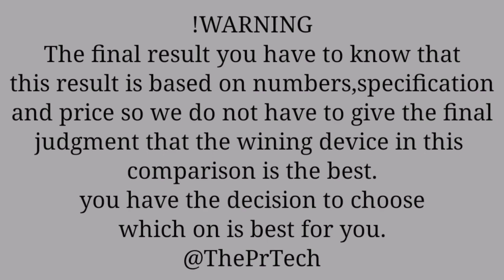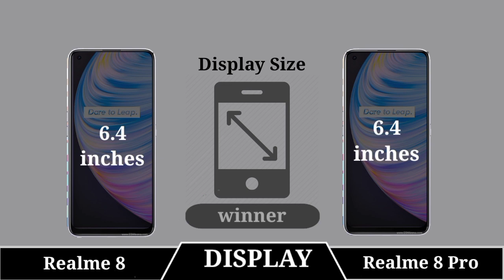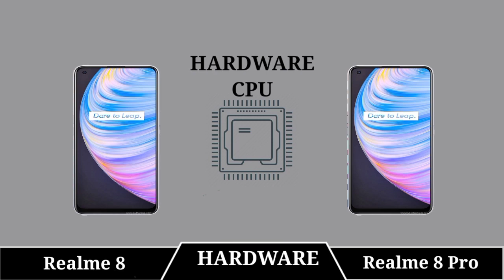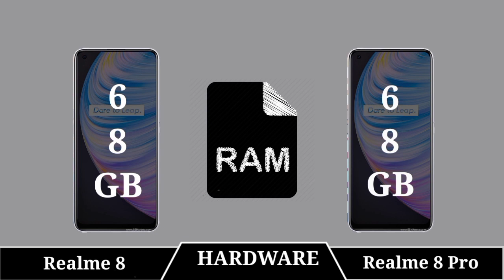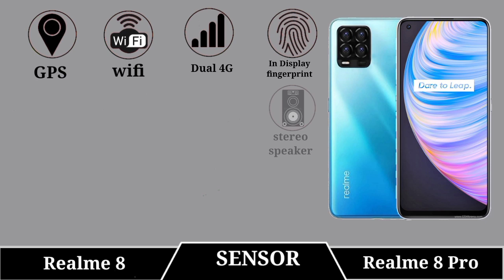Realme 8 Vs Realme 8 Pro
|| Full Comparison Of Realme 8 Vs Realme 8 Pro || Realme 8 Vs Realme 8 Pro review

In This Video We are Comparing Realme 8 Vs Realme 8 Pro Which Is Best phone.